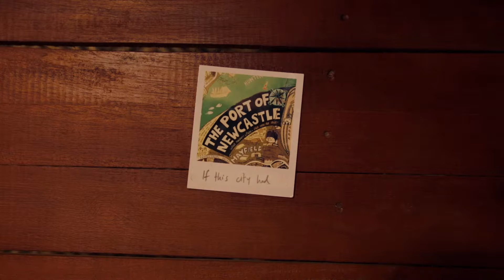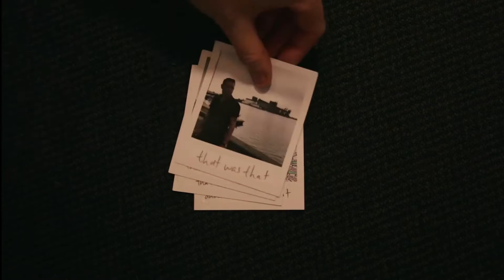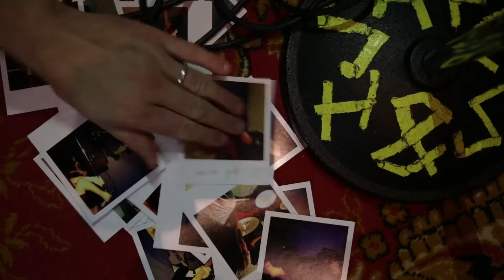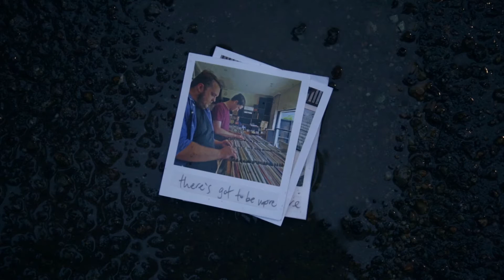Safe Hands - Born In The Last Shower [OFFICIAL VIDEO]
Official video for Born In The Last Shower from Safe Hands' second full-length album Tie Your Soul To Mine.
Available now through Lost Boy Records.

Directed and edited by Anthony Webster
Shot by Joe Andersons